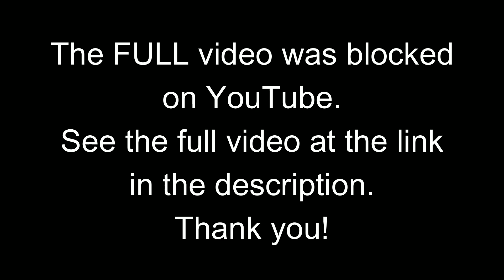BTS Carpool Karaoke REACTION Video | partial video (FULL video on Patreon)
YouTube initially blocked the full length video so we had it available on Patreon.